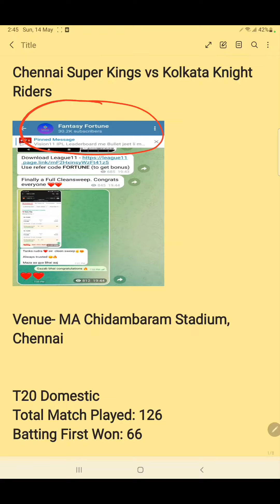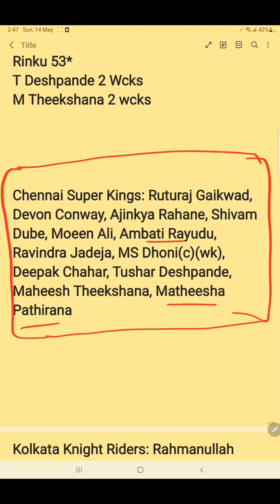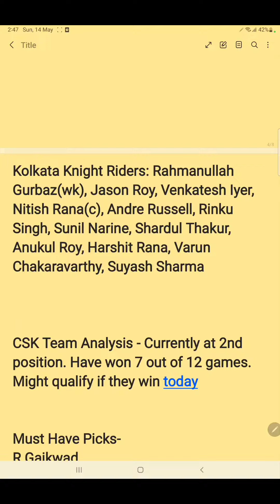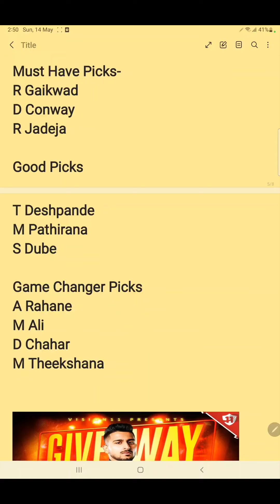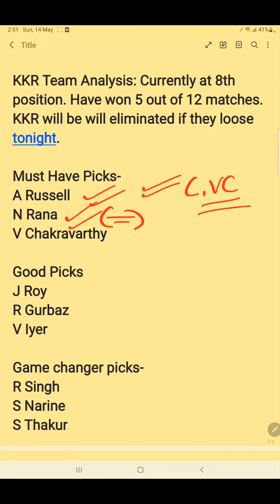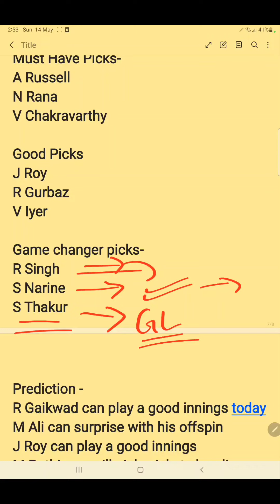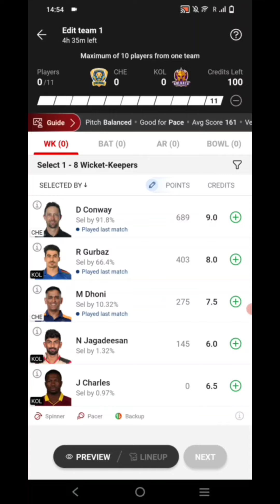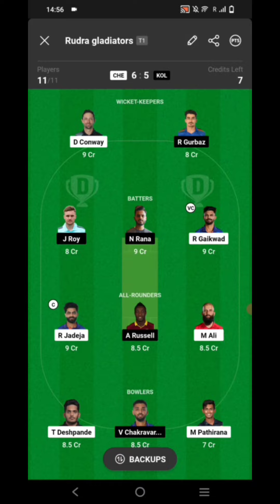CSK vs KKR | CSK vs KKR Dream11 Prediction | Chennai Super Kings vs Kolkata Knight Riders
In this video we have discussed about Chennai Super Kings vs Kolkata Knight Riders IPL 2023 Match, provided Dream11 Grand League teams and Small league of CSK vs KKR Dream11 match. Shared CSK vs KKR playing 11. This video will help you to create the best dream11 team of CSK vs KKR match.

Use Refer Code = FORTUNE1  ( to get Rs. 50 bonus.)